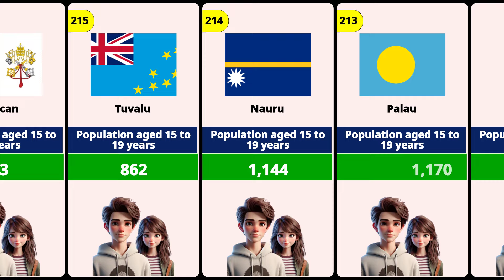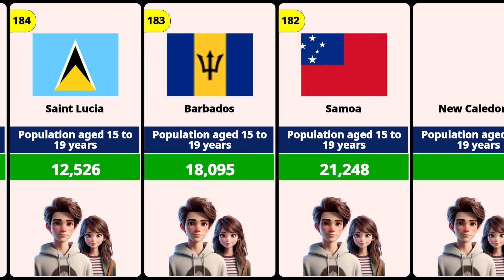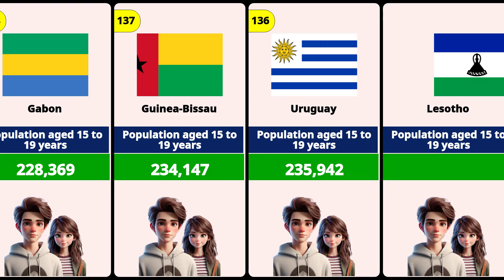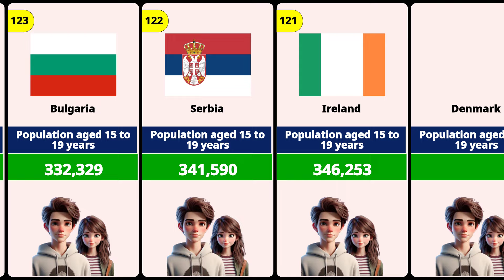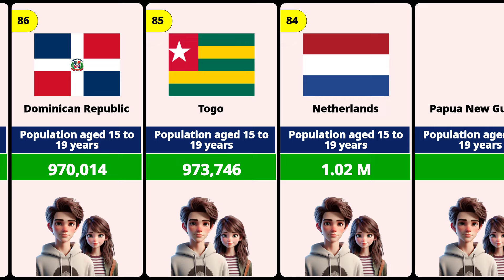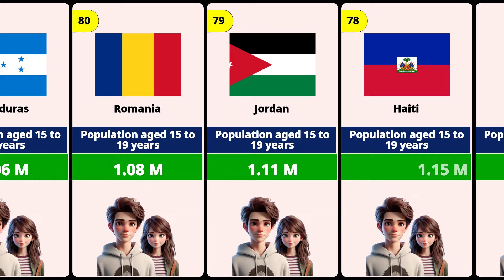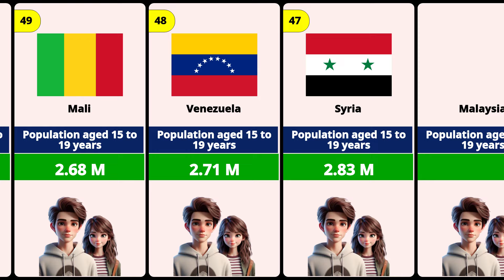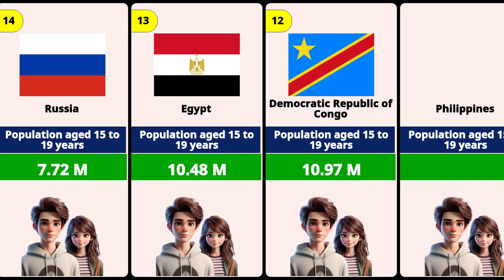List of Countries by Population of people aged 15 to 19 Years.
In this video, we dive into the list of countries ranked by the population of people aged 15 to 19 years old. Explore how the youth population is distributed across the globe, and discover which nations have the largest teenage populations. Whether you're interested in demographic trends, global youth distribution, or simply curious about population data, this video provides clear insights into the teenage population worldwide.